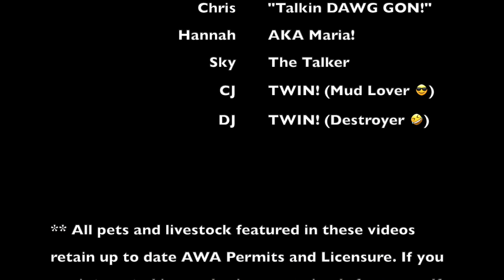Catchin' HUGE BREAM AT A LAKE with Cross The Creek Homestead! 🎣